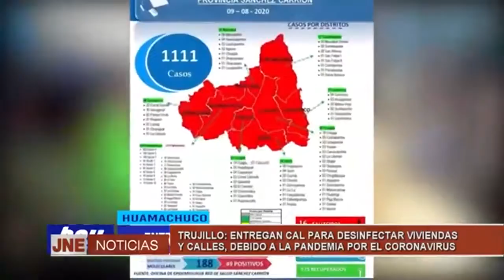Ahora más que nunca los peruanos debemos seguir apoyándonos.💪🏻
Por eso mycal ha realizado una donación de 18 toneladas de cal a la municipalidad de huamachuco, con la finalidad de utilizar el óxido de calcio para la desinfección de vías, viviendas y áreas públicas.